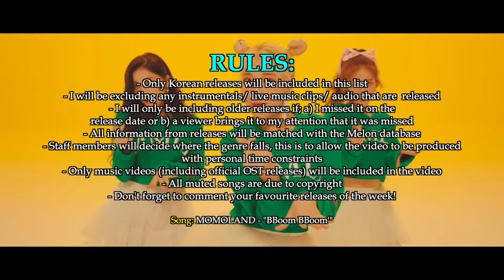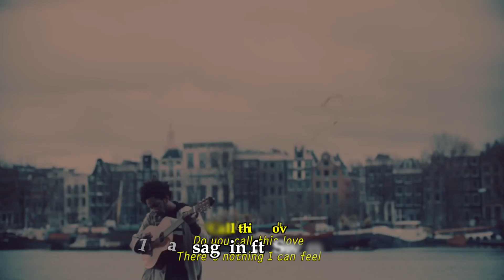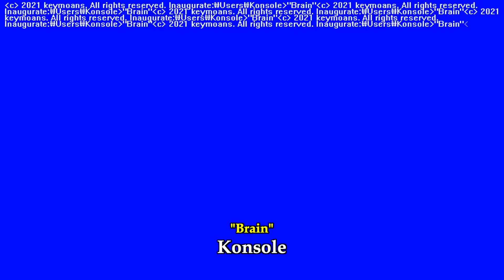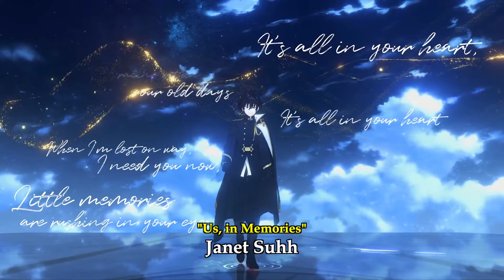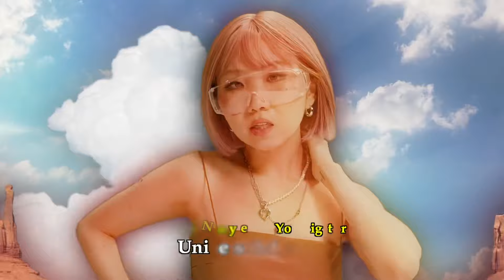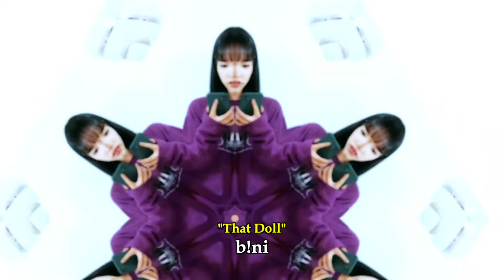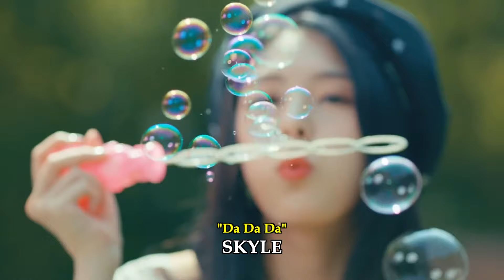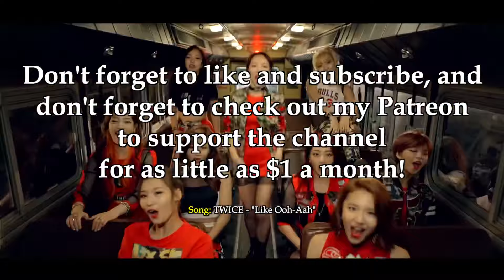NEW K POP SONGS (OCTOBER 2021 - WEEK 1)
0:00 Intro
0:41 Ballad
6:01 EDM/ Dance
11:37 K-Indie/ Rock
13:45 OST
16:41 K Hip Hop/ R&B
28:25 K Pop

RULES:
- Only Korean releases will be included in this list
- I will be excluding any instrumentals/ live music clips/ audio that are  released
- I will only be including older releases if; a) I missed it on the release date or b) a viewer brings it to my attention that it was missed
- Staff members will decide where the genre falls, this is to allow the video to be produced
within personal time constraints
- All muted songs are due to copyright